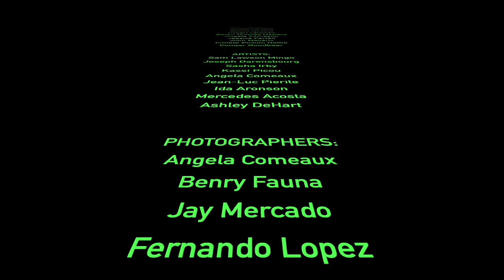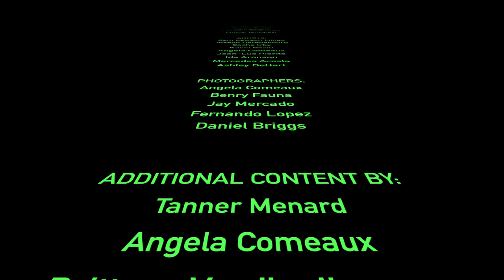Credits - Indigenous Gulf Stream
YAKOKE!

(Thanks!)
From Bvlbancha Public Access

The money and administrative support came from:
National Performance Network

This project was developed by the UnRecognized Stories Team:
Hali Dardar
Ida Aronson
Jeffery Darensbourg

INDIGENOUS GULF STREAM

DIRECTION/PRODUCTION:
Hali Dardar
Ida Aronson

INTERVIEWS:
Jeffery Darensbourg
Ida Aronson
Hali Dardar
PowerShift Network

INTERVIEWEES:
Scierra LaGarde
Tanner Menard
Robert Caldwell
Becky Thomas Meziere
Angela Comeaux
Jessica Parfait
John Mayeux
Collete Pichon Battle
Cougar Goodbear

ARTISTS:
Sam Lawson Mingo
Joseph Darensbourg
Sasha Irby
Kassi Picou
Angela Comeaux
Jean-Luc Pierite
Ida Aronson
Mercedes Acosta
Ashley DeHart

PHOTOGRAPHERS:
Angela Comeaux
Benry Fauna
Jay Mercado
Fernando Lopez
Daniel Briggs

ADDITIONAL CONTENT BY:
Tanner Menard
Angela Comeaux
Brittany Verdin Jimenez
Houma Language Project
Colleen Billiot
Rochelle Verdin
Corine Paulk
Monique Verdin
WECAN International
Neighborhood Story Project
Tammy Greer
Yakani Ekelanna
Bvlbancha Collective
Elizabeth Pierite
Donna Pierite
Tunica-Biloxi Language and Cultural Revitalization Program
Teyanna Pierite Simon
Jeffery Darensbourg
Studio in the Woods
Bvlbancha Collective
Dragonfly Eye Studio

FEATURED MUSIC:
"Fills the Space" by Tanner Menard
"Chokfi" by Jarod Tate
"Bear Hunting Song" by Elisa Harkins
"Don't Want Me No More" Young Confederation

LOGO AND GRAPHICS BY:
Joeseph Verret